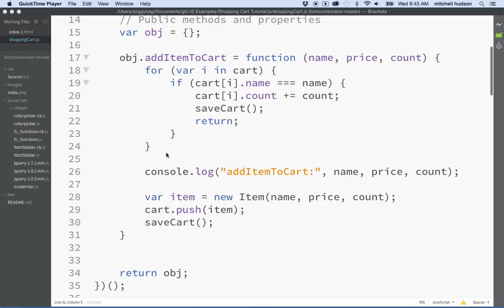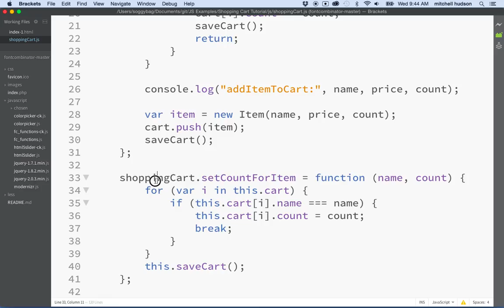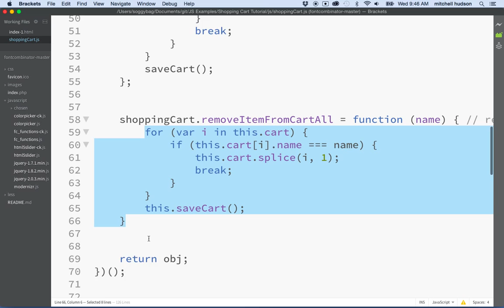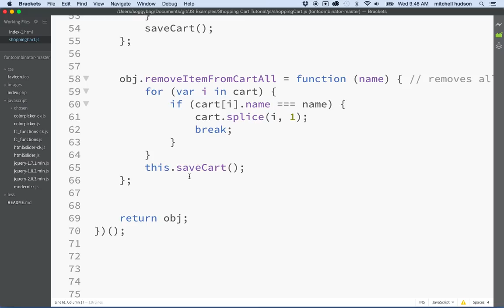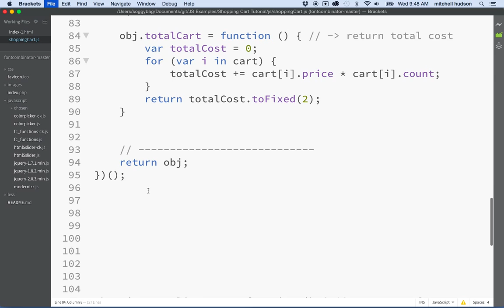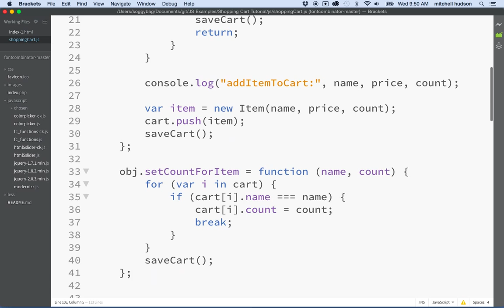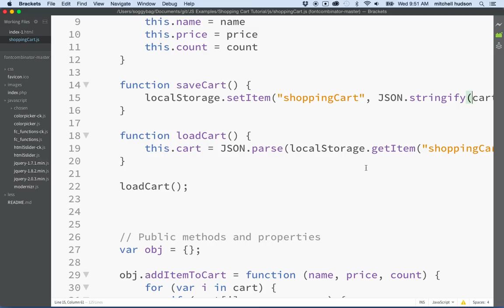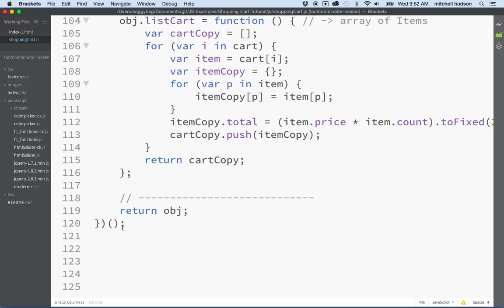34 Shopping Cart Making The Module 2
JavaScript Shopping Cart tutorial. Follow along with the video and we will finish converting the previous code into a Javascript module. We will also talk about public and private methods.